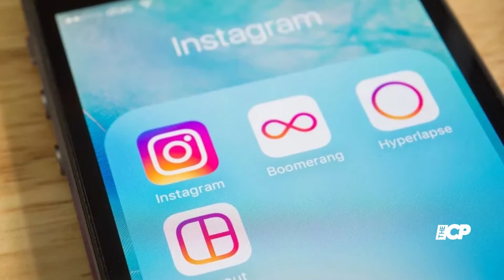Lady Gaga lovingly trolled by fans for making fake Boomerang on social media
Lady Gaga has been lovingly trolled by fans for making a fake Boomerang - meaning a brief Instagram video that replays itself.